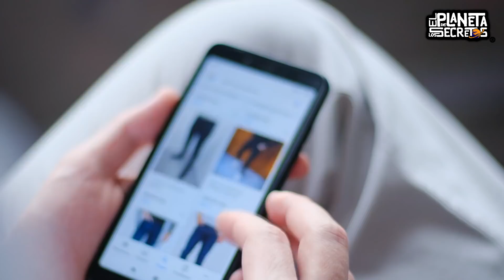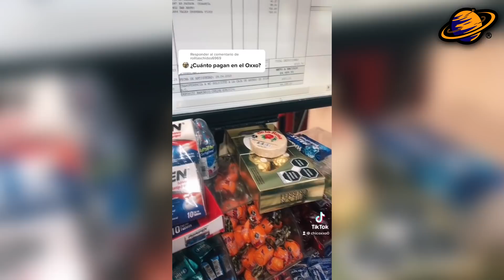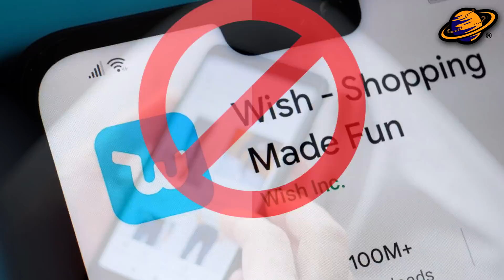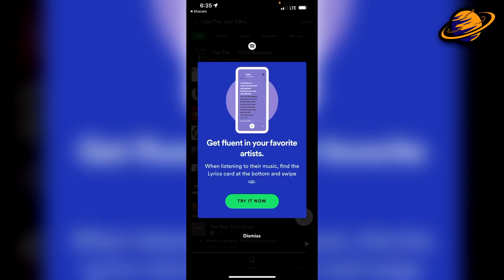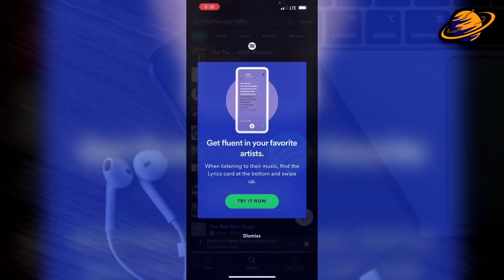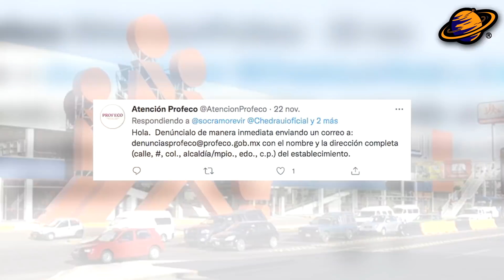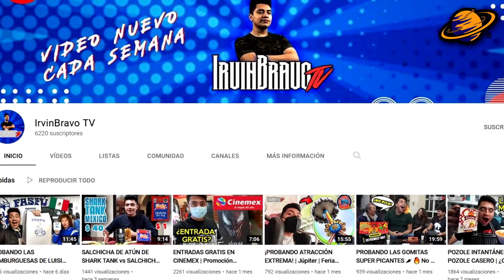¡ADIOS PRODUCTOS DE WISH! | Tiendas de Conveniencia Walmart en 2022 | NOTICIAS MARCA #74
Esta semana Walmart de México anunció que estará buscando competir contra las tiendas Oxxo y KFC contrató al doble de Messi para participar en uno de sus comerciales.

Además, obligaron a Wish a borrar todos sus productos de los buscadores de internet, y en Chedraui descubrieron la venta de Tamarindo a 12 centavos.

Es por esto que el día de hoy te voy a mostrar el resumen de las noticias de la semana de tus marcas favoritas. NOTICIAS MARCA #74

Soy Irvin Bravo y estas en El Planeta de los Secretos.
Comencemos…